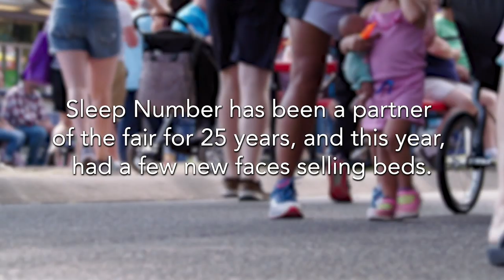Harrison Smith, Xavier Rhodes Go Undercover At The Minnesota State Fair | Vikings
Minnesota Vikings S Harrison Smith and CB Xavier Rhodes recently went undercover at the Minnesota State Fair and did their best to try and sell some Sleep Number beds to unsuspecting customers.